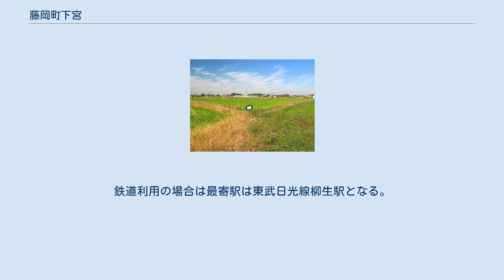藤岡町下宮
日本 」 栃木県 」 栃木市 」 藤岡町下宮 藤岡町下宮（ふじおかまちしたみや）は、栃木県栃木市の大字。
 栃木市藤岡町の南端にある、県道佐野古河線の西側に位置する半円状の小さい地区。
白地図上では県境が近いだけの何の変哲もない集落だが、実際には北側に谷中湖や渡良瀬遊水地があるため藤岡町や栃木市の中心部とは分断されており、群馬県板倉町や茨城県古河市を経由しないと行くことができず、事実上栃木県の飛び地となっている。
生活圏は隣接する埼玉県加須市北川辺地区の圏内にある。
 この近辺はかつて県境となっていた渡良瀬川の整備事業が行われた際に、当時蛇行していた川の流路を直線に作り替えたにもかかわらず県境は当時のまま変更されなかった経緯があり、ほぼ直線に延びる川と堤防に対して川が蛇行していた頃の栃木県・群馬県・埼玉県の複雑な県境が現在も残っている。
 2021年（令和3年）1月31日現在の世帯数と人口は以下の通りである。
 県道佐野古河線が通過している。
県道の西側が藤岡町下宮、道路の向こう側（東側）は藤岡町内野である。
 地内に鉄道は通過していない。
鉄道利用の場合は最寄駅は東武日光線柳生駅となる。